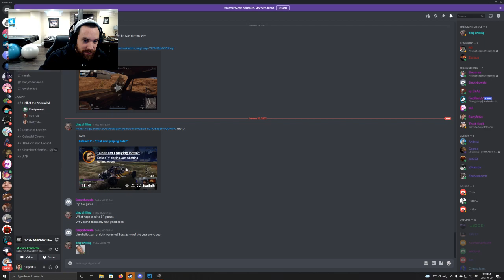PUBG - Winning Feels Good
Gaming Legend, Rustyfetus, aka the PUBGOD rekts nerds and veterans alike in this extraordinary play through.